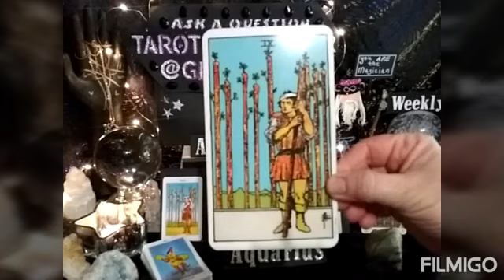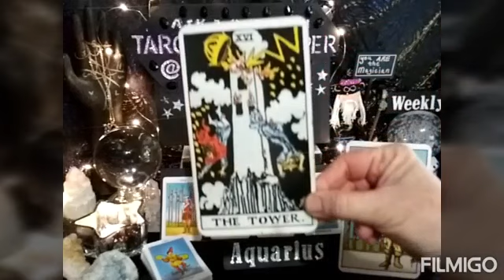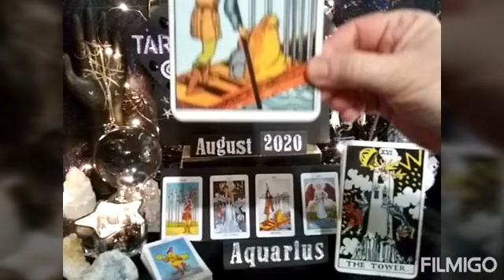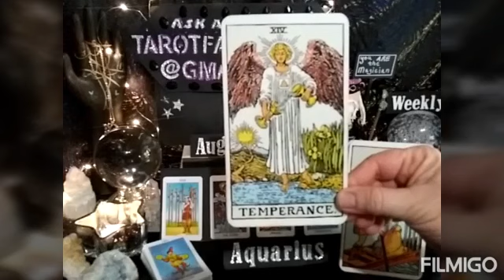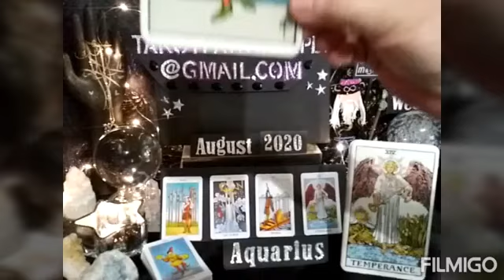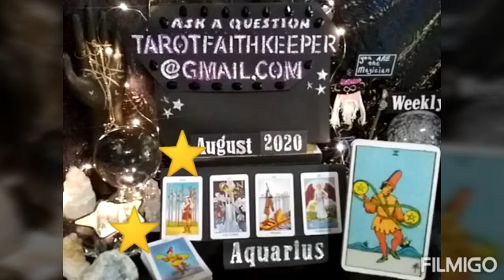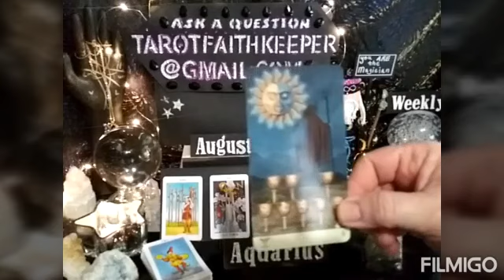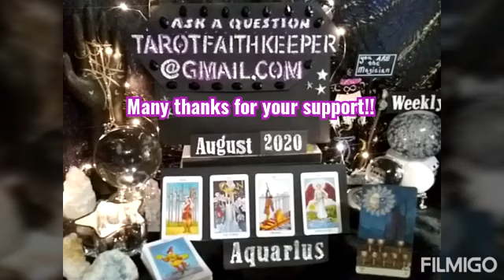Aquarius August 2020 HUGE SURPRISE, HANDLING CURVE BALLS UNEXPECTED CHANGE Weekly Psychic Tarot Read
Earth

Air

Fire

Water

This is the link to hear a live book reading from the authors

Or

Bless you

Lucky

Lynda